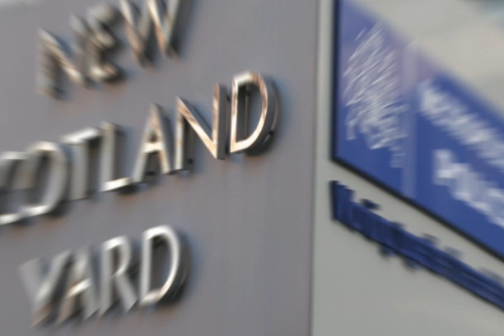Royal Honor Probe Ends: No Action in Prince's Foundation Case!!!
Welcome to MajesticUpdates!
Your source for captivating commentary and updates on UK's news, politics, and royal matters. Stay informed with us!